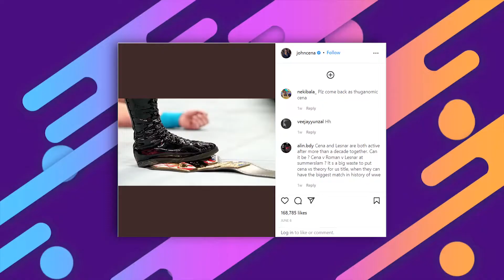William Regal Comments On Triple H Denying Adam Cole At First WWE Tryout..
Welcome back to WWE District. For the channel today, we are going to hear it from William Regal On Triple H Denying Adam Cole At First WWE Tryout. Adam Cole was the face of NXT. As a matter of fact, Adam Cole holds the NXT record as the longest NXT Champion, jhe holds the championship belt for 403 days.

Adam Cole auditioned for WWE before 2017. But Triple H made the decision not to accept Adam Cole in the WWE. Triple H wanted Cole to develop and make his name even bigger as well as to gain more experience in other professional wrestling organisations. Watch this video now as we talk about William Regal On Triple H Denying Adam Cole At First WWE Tryout.

Daniel Bryan issues a match vs Triple h but got a match vs Adam Cole for NXT Championship Smackdown